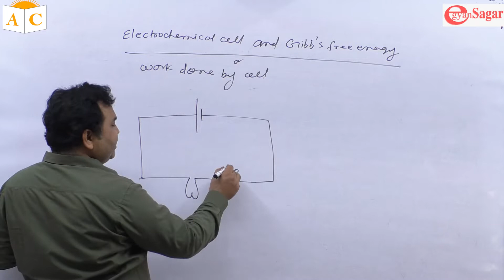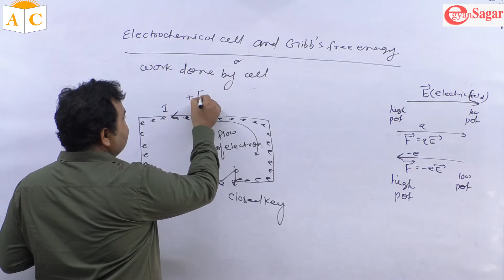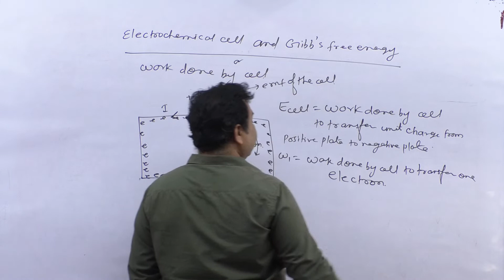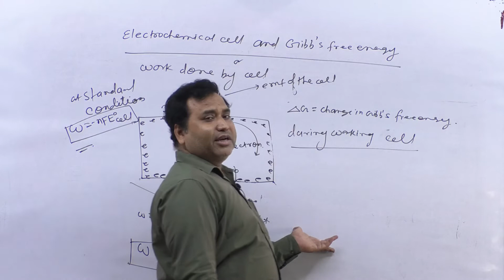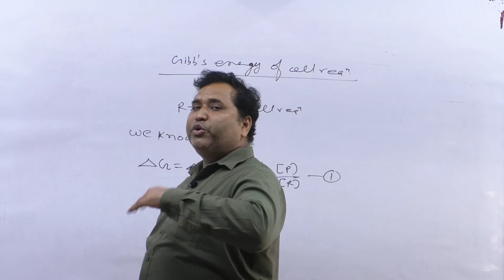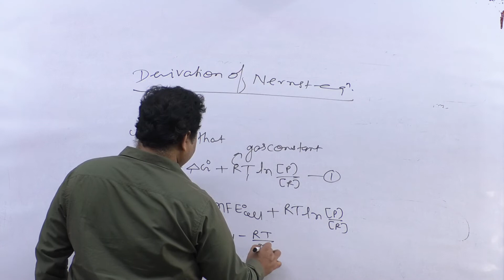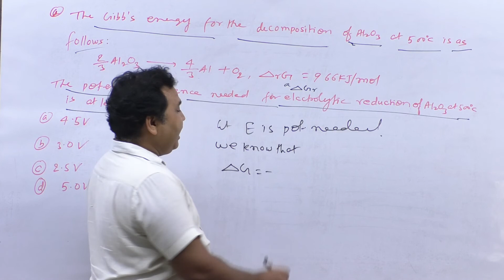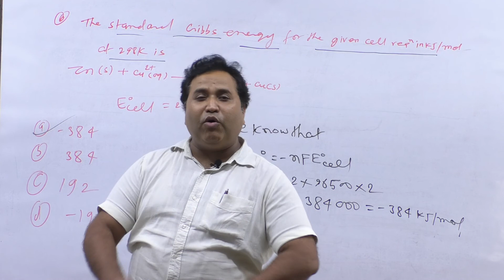ELECTROCHEMISTRY L 15, Work done by cell and Gibbs free energy of cell. For 12th,JEE, and NEET.